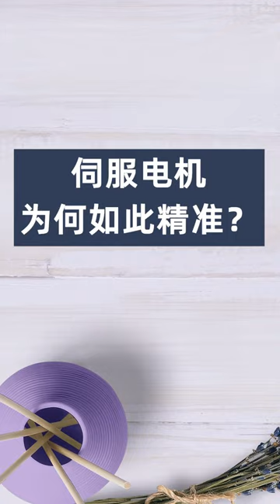3分钟搞明白伺服电机名字由来，伺服电机精度，伺服电机与步进电机的区别，伺服电机与PLC接线方法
3分钟搞明白伺服电机， 自动控制领域的必备神器。跟我一起学工业自动化。